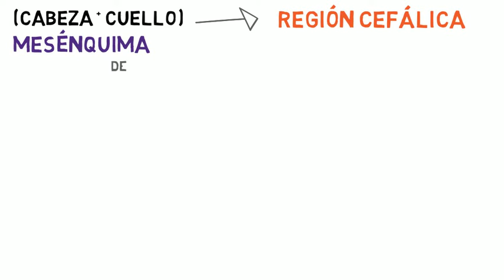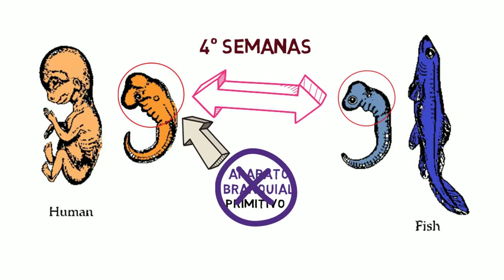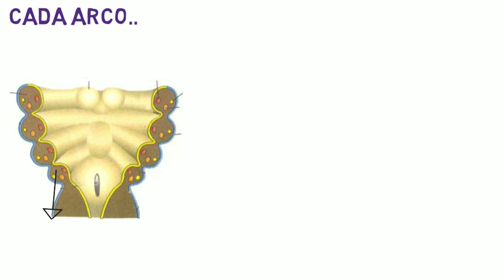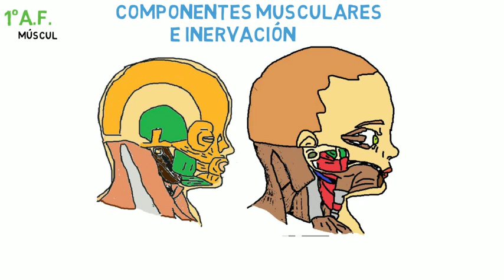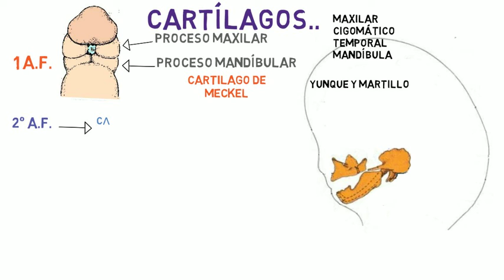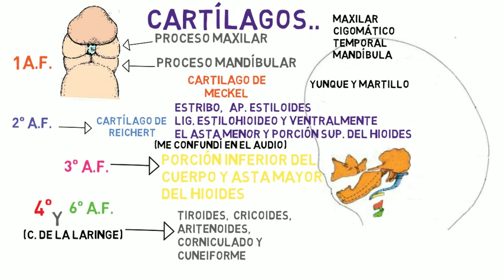✅ EMBRIOLOGÍA de la CABEZA y el CUELLO (Parte 1°)👅🙇🏻‍♀️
Aprende los CONCEPTOS BÁSICOS DE LA EMBRIOLOGÍA DE LA CABEZA Y EL CUELLO de una manera fácil, rápida y concisa.

⌚Marcas de tiempo:

0:00 Bienvenida
0:34 Región Cefálica
1:56 Arcos Faríngeas
3:02 Componentes Musculares e Inervación de los Arcos Faríngeos
4:05 Componente Cartilaginoso de los Arcos Faríngeos

Bibliografía:
- Netter Atlas of Embriology
- Embriología Langman 13era edición
- Embriología Moore 8va edicion
- Embriologia humana y biologia del desarrollo Carlson 4ta edicion
- Embriologia Humana Armando Valdez

Cabeza y Cuello
El mesénquima para la formación de la región de la cabeza deriva del mesodermo paraxial y de la placa lateral, la cresta neural y regiones engrosadas de ectodermo conocidas como placodas ectodérmicas. El mesodermo paraxial (somitas y somitómeros) forma gran parte de los
componentes membranosos y cartilaginosos del neurocráneo (cráneo), todos los músculos voluntarios de la región craneofacial, la dermis y los tejidos conectivos de la región dorsal de la cabeza, así como las meninges caudales al prosencéfalo. El mesodermo de la placa lateral constituye algunos cartílagos laríngeos (aritenoides y cricoides) y el tejido conectivo en esta región. Las células de la cresta neural se originan del neuroectodermo de la región del prosencéfalo, del
mesencéfalo y del rombencéfalo, y migran en dirección ventral hacia el interior de los arcos faríngeos, y rostral en torno al prosencéfalo y la copa óptica para ingresar a la región facial. En estos sitios constituyen todo el viscerocráneo (cara) y partes de las regiones membranosas y cartilaginosas del neurocráneo (cráneo). También constituyen el resto de los tejidos de estas regiones, entre ellos cartílago, hueso, dentina, tendones, dermis, piamadre y aracnoides, neuronas sensitivas y tejido conectivo glandular. Las células de las placodas ectodérmicas (placodas epifaríngeas), junto con la cresta neural, forman las neuronas de los ganglios craneales sensitivos V, VII, IX y X.
La característica más peculiar del desarrollo de la cabeza y el cuello es la presencia de los arcos faríngeos (el concepto anterior que se utilizaba para denominar estas estructuras era arcos branquiales, ya que de algún modo se asemejan a las branquias de un pez). Estos arcos aparecen durante la cuarta y la quinta semanas del desarrollo y contribuyen al aspecto externo característico del embrión. Al inicio están constituidos por acúmulos o segmentos de tejido mesenquimatoso separados por fisuras profundas conocidas como hendiduras faríngeas. De manera simultánea, con el desarrollo de los arcos y las hendiduras, aparecen las bolsas faríngeas a lo largo de las paredes laterales de la faringe, la porción más craneal del intestino anterior. De este modo, si bien el desarrollo de los arcos, las hendiduras y las bolsas faríngeas guarda similitud con la formación de las branquias de los peces y los anfibios, en el embrión humano nunca se forman branquias verdaderas. Así, para el embrión humano se ha adoptado el calificativo faríngeos (arcos, hendiduras y bolsas).